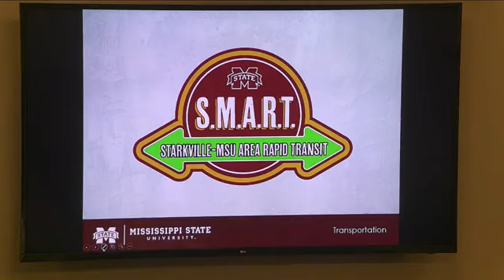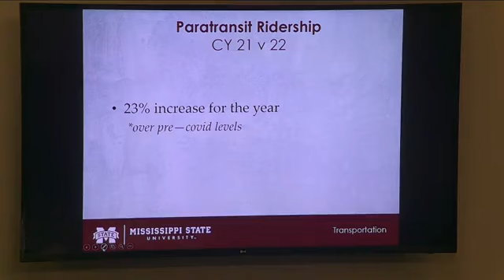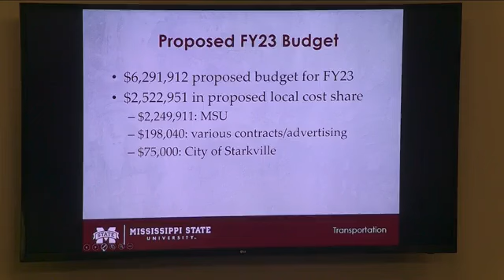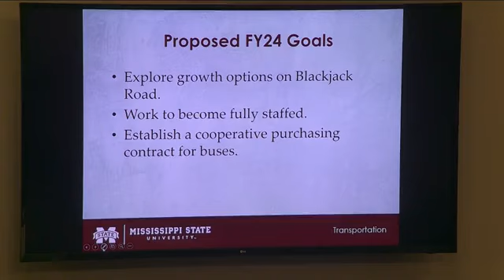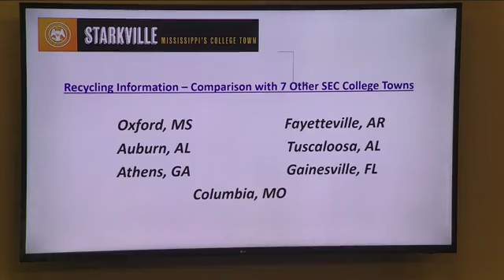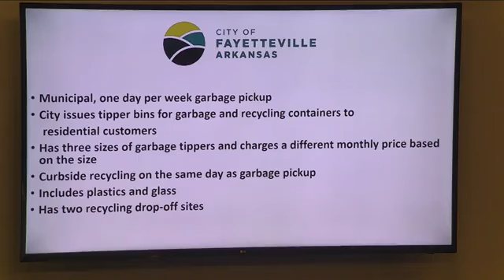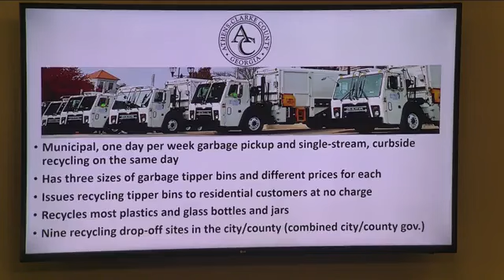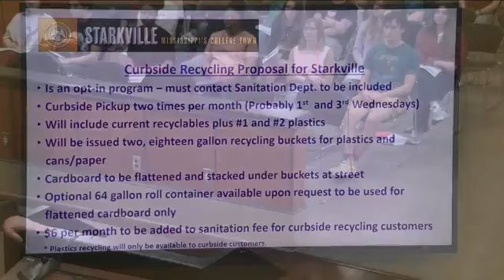January 17, 2023 : Board of Aldermen